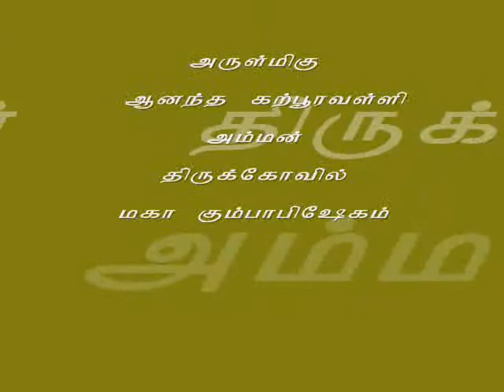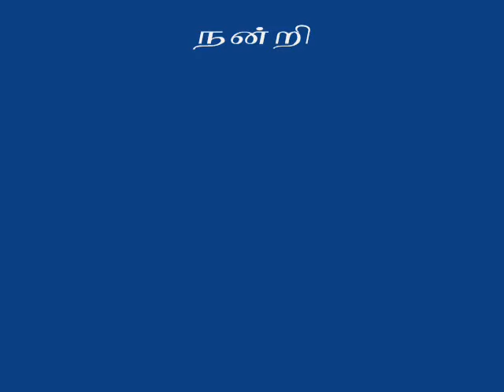KarpuraValli Amman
Maha Kumbapisekam